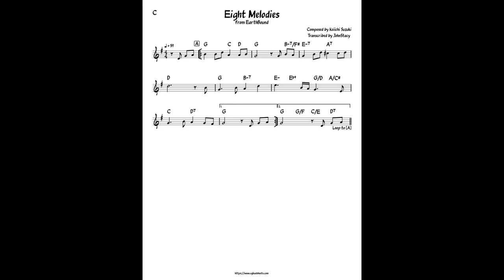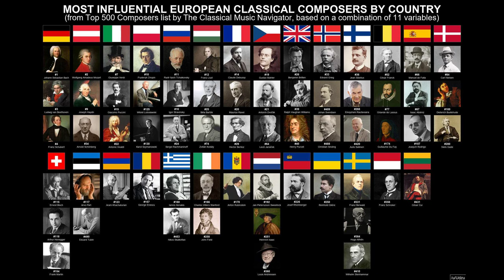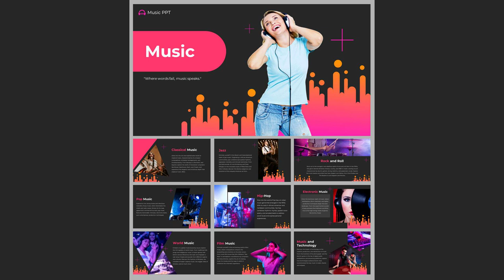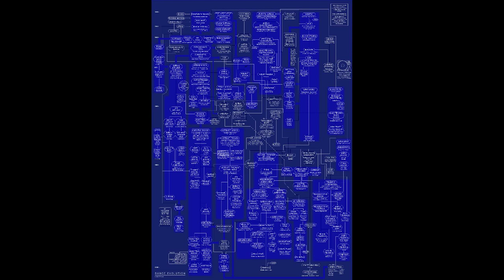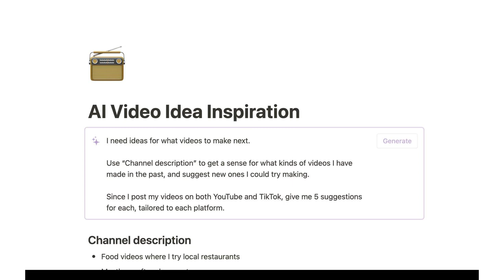Cultural History and the Role of Music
Contents:
00:00 - Chapter 1: Introduction to the Role of Music in Cultural History
01:34 - Chapter 2: The Origins of Music
02:20 - Chapter 3: Music in Ancient Civilizations
02:36 - Chapter 4: Musical Innovations in the Renaissance Period
02:54 - Chapter 5: The Evolution of Music in the Modern Era
04:12 - Chapter 6: The Profound Impact of Music on Our World

Discover the fascinating connection between cultural history and the powerful influence of music in this captivating video that will leave you with a newfound appreciation for the role it plays in shaping societies.